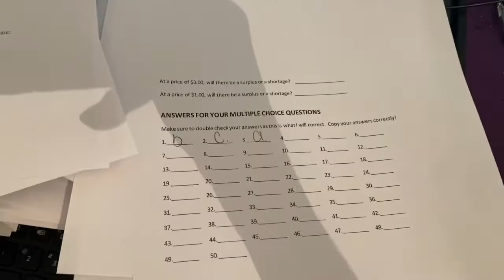A day in my boring quarantine life!!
Heyyyy Youtubbeee!!! I decided to vlog my day since we are all in quarantine. This video is basically me talking and sleeping😂 Quarantine absolutely sucks so i hope y’all enjoy my lovely voice in this video.